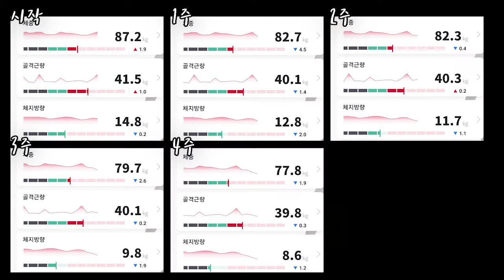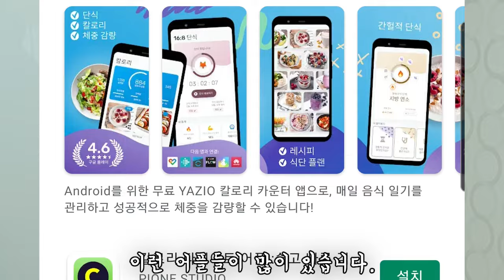체지방만 골라 빼는 단기다이어트(상승다이어트) / 4주(한달)에 10kg 감량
🍗 미트리 추천인 코드 [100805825]
아래의 전용 링크를 클릭하시고
회원가입 하시면 최대 71% 할인 특가!